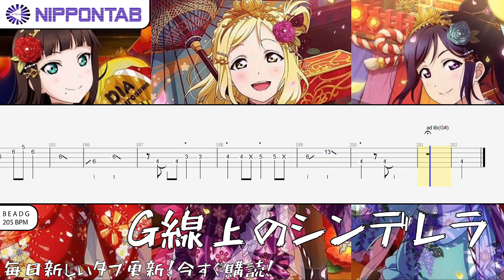【Bass TAB】〚G線上のシンデレラ〛ベース tab譜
- Amazing work from TP Nico on the tab !!!

「G線上のシンデレラ」の ベース tab譜  コード & tutorial です
G線上のシンデレラ bass Tab